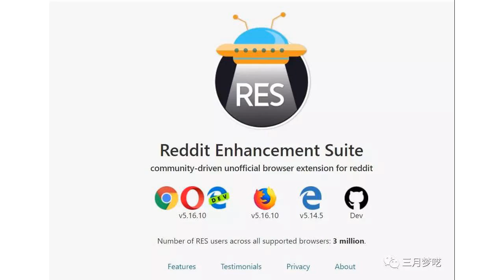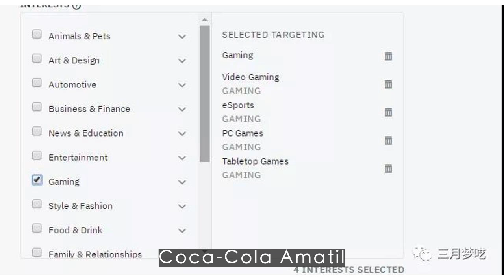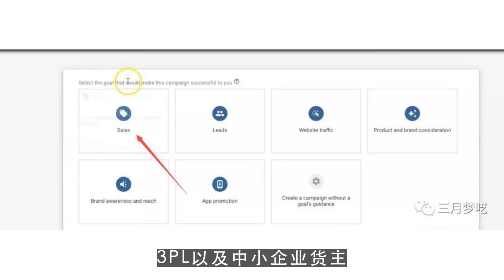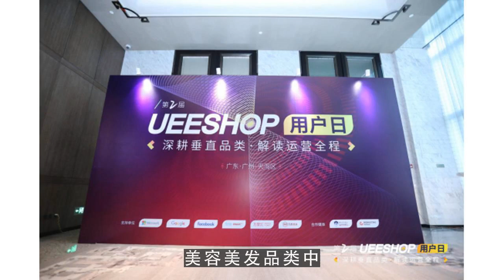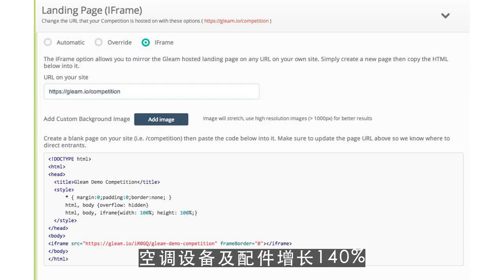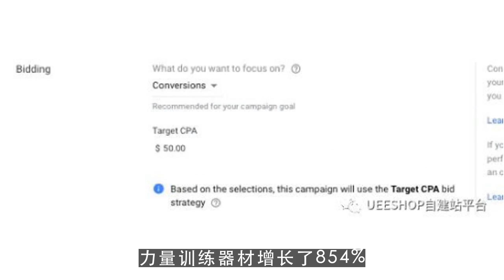youtube赚钱,跨境一周：多家平台获融资 亚马逊股价连创新高 第2集